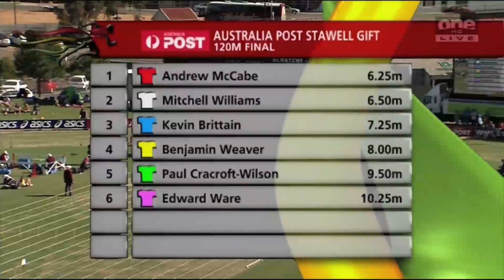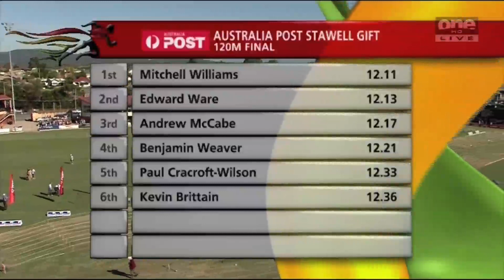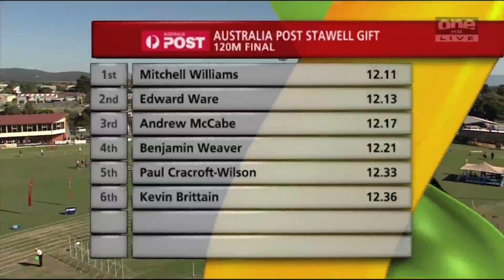2011 Australia Post Stawell Gift - 120m Final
In a thrilling climax, Queensland beach sprinter Mitchell Williams who was off 6.5m, survived a torn hamstring in the final metres to stumble through the historic finish gates, collect the $40,000 first prize and cement his name in the history books.